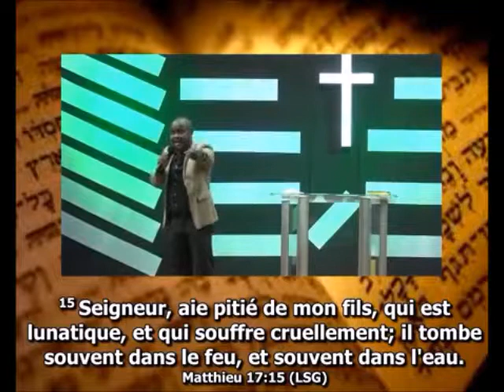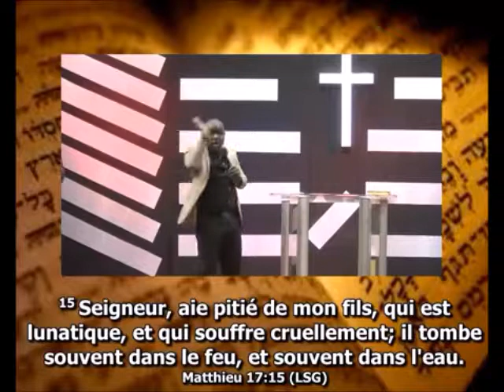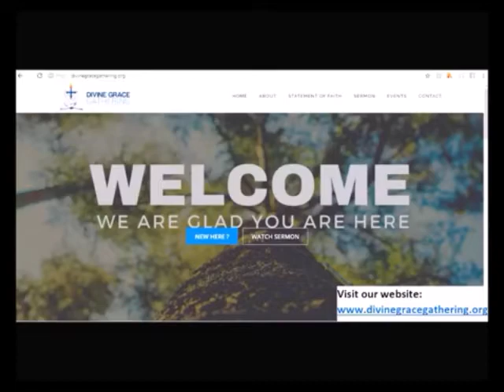Conquering Spiritual Battles 3 (Prophet Rhema Ngoy)